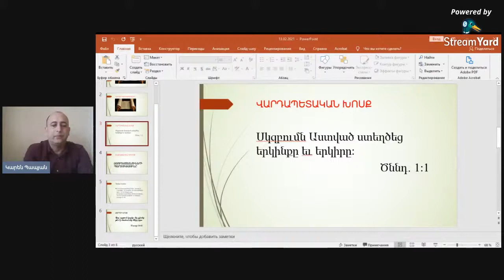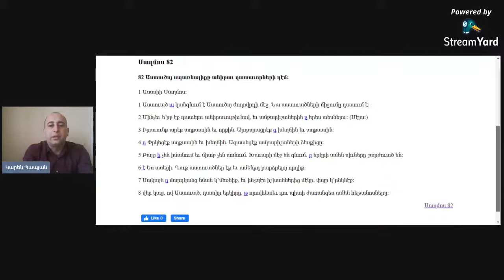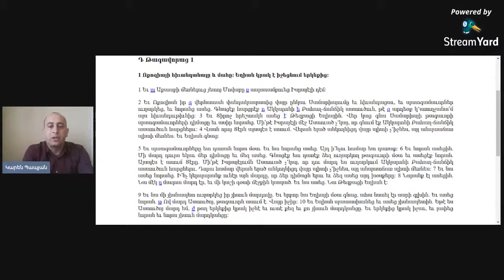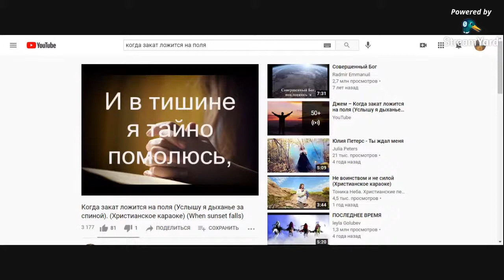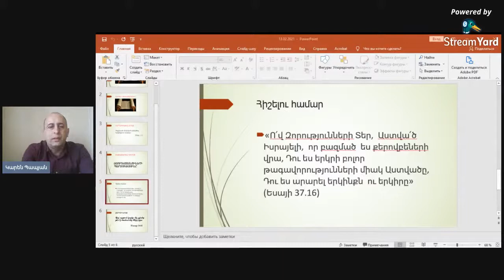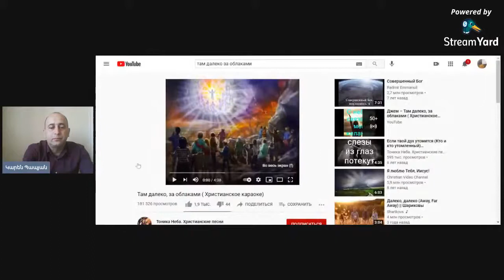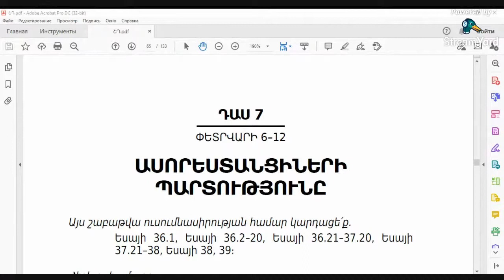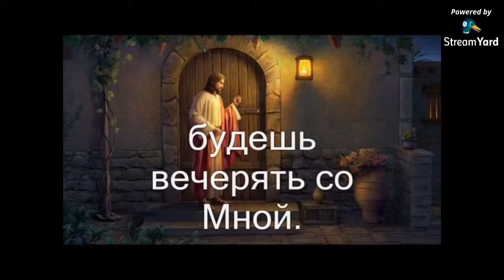Հարցեր աստվածաբանին Շաբաթօրյա երկրպագություն 13/02/2021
ՎԱՐԴԱՊԵՏԱԿԱՆ ԽՈՍՔ- Սկզբումն Աստված ստեղծեց   Ծննդ․ 1։1
ՇԱԲԱԹՕՐՅԱ ԴՊՐՈՑ- ԱՍՈՐԵՍՏԱՆՑԻՆԵՐԻ ՊԱՐՏՈՒԹՅՈՒՆԸ
ՔԱՐՈԶԻ ԽՈՍՔ- Արդ՝ արթուն կացեք. Որ չգիտեք թե ո՞ր ժամում ձեր Տերը կգա։
                                                                                                   Մատթ․24։42

Քննեցեք գրքերը որ դուք կարծում եք թե նրանցով ունեք հավիտենական կյանք, և նրանք են որ ինձ համար վկայում են,-ասում է Տեր Հիսուսը